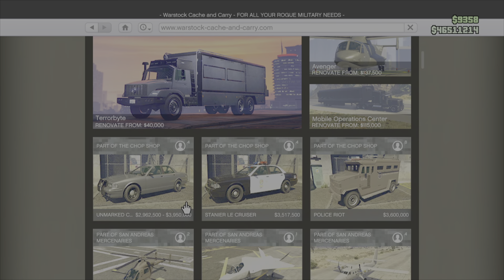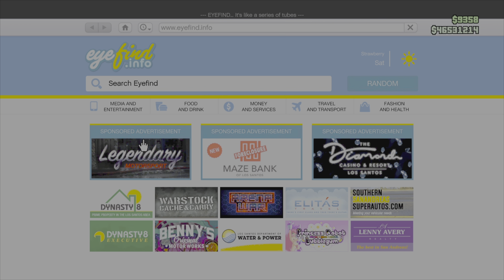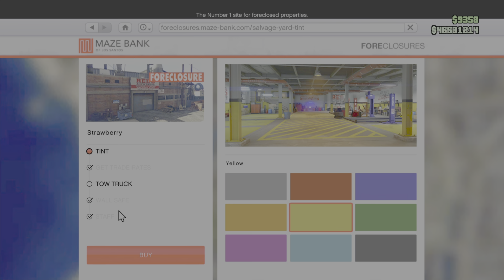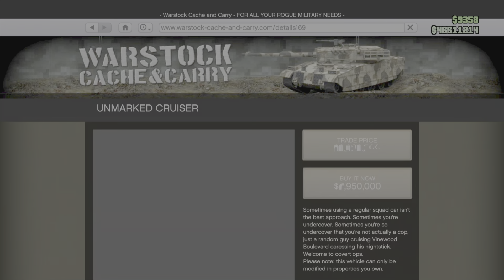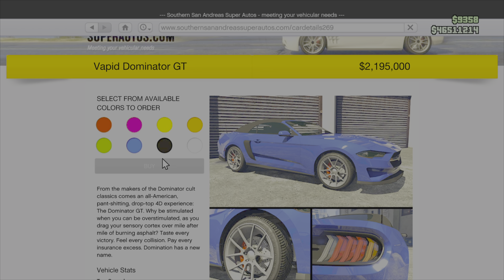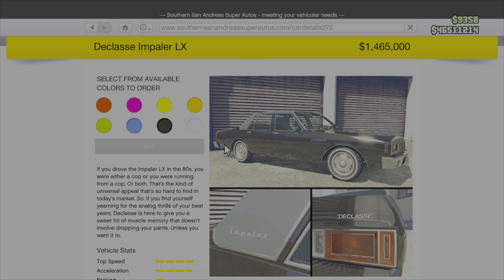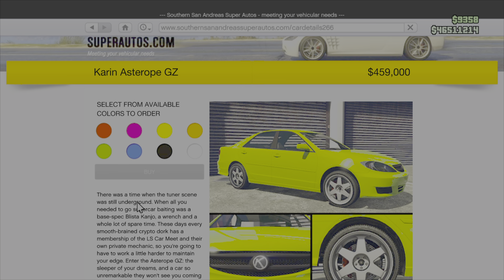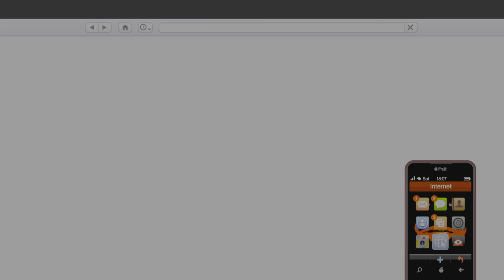GTA 5 Online - YENİ The Chop Shop Güncellemesi Yeni Mekan, Arabalar ve Yeni Özellikler Drift Modu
gta 5 online the chop shop güncellemesi videosu çektim.
Selamlar hemen aşağıdaki linkten para paketlerine ulaşabilirsiniz;
🥊 PARA PAKETLERİ İÇİN: